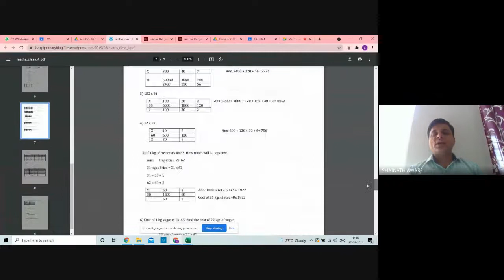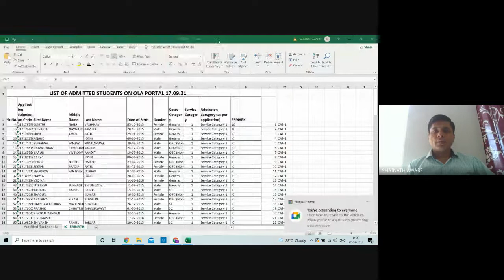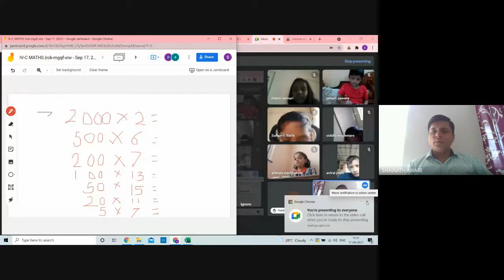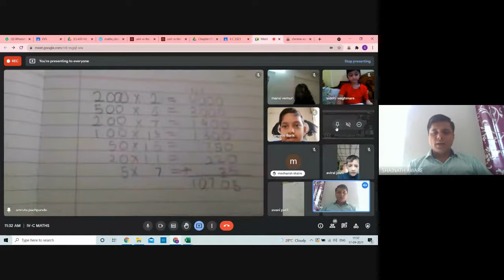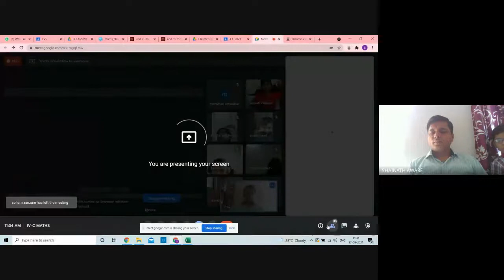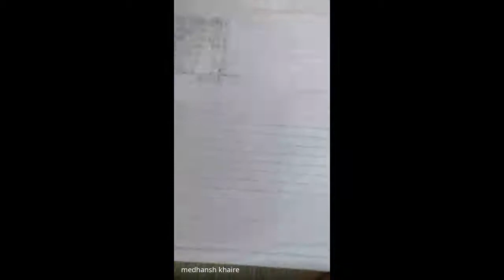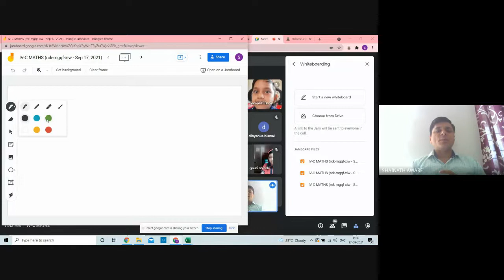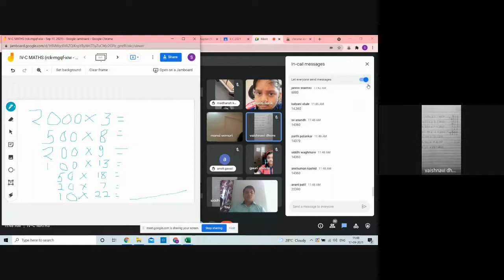IV MATHS Calculation of Currency notes